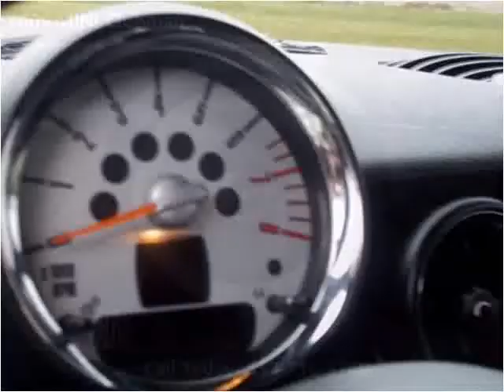2009 MINI Clubman Used Cars Strafford MO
This 2009 MINI Clubman is available from Cars 'R' Us.